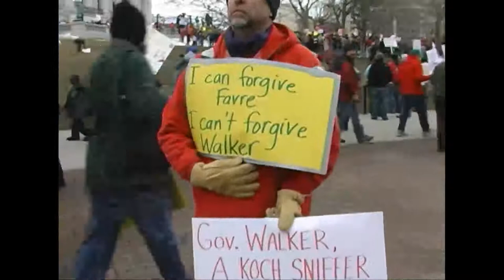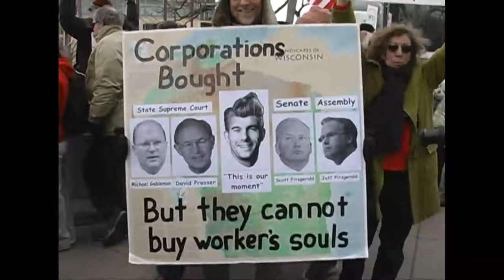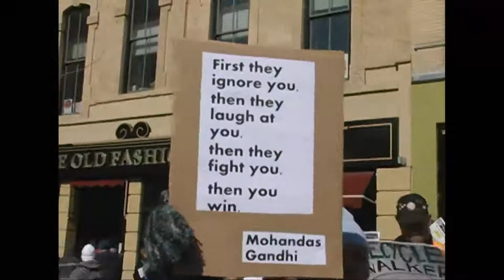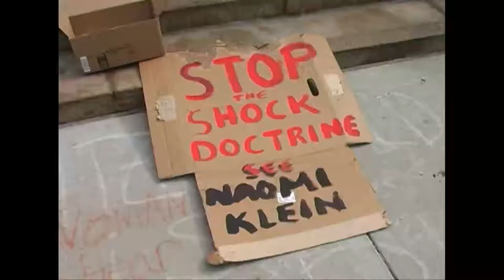We Are Wisconsin: One-eyed Union Jack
150,000 taxpaying working class citizens of Wisconsin and the United
States peacefully marched in Madison WI on Saturday 3/12/2011 against
Scott Walker and GOP's illegal signing of their Budget Bill. We are
Wisconsin, this is what democracy looks like!